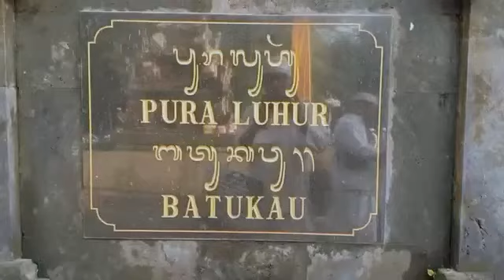penyineban pujawali di pura luhur batukau juni 2022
nyineb pura kuhur batukau tradisi budaya @wayanbalicangkup3981